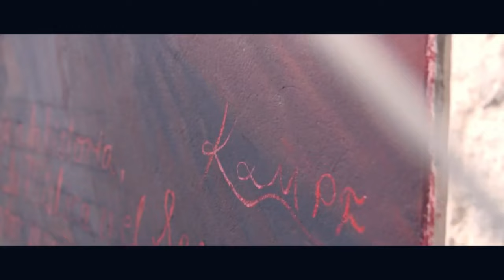HOW TO CREATE AN ACADEMIC MURAL? "EL COLOSO" Federico Kampf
Video that documents the process of the Mural el Colosso, made by the renowned artist Federico Kampf. The mural is located on the most important avenue in Mexico City, which houses murals by Diego Rivera and Siqueiros, the best representatives of Mexican muralism. The process of the mural is academic, carried out in 11 weeks in calcium silicate technique (new Fresco) which guarantees its durability for years.